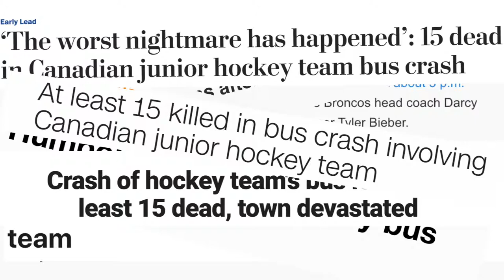Chandler Stephenson visits Humboldt with Stanley Cup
Washington Capitals Chandler Stephenson took the Stanley Cup to Humboldt, Saskatchewan in Canada and took some heart-wrenching photos.